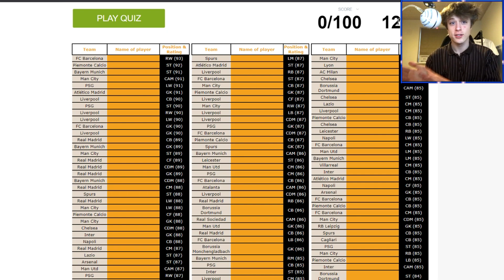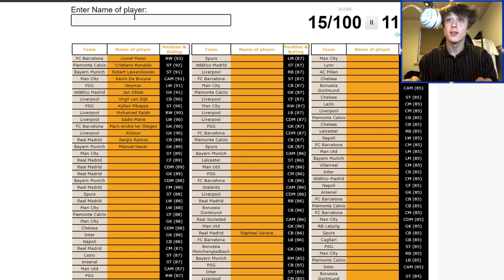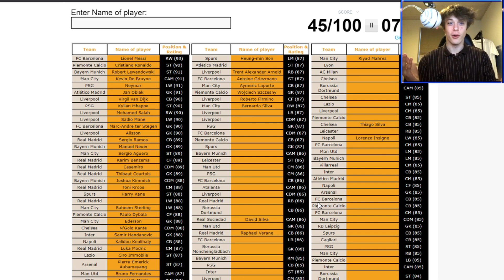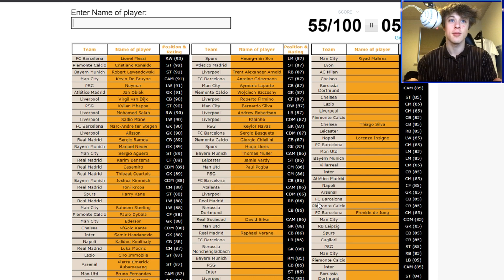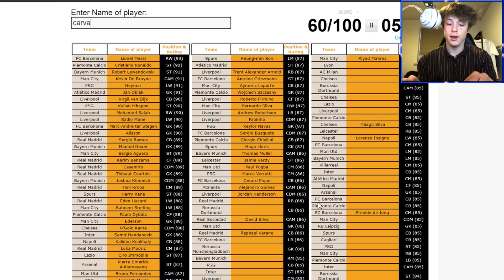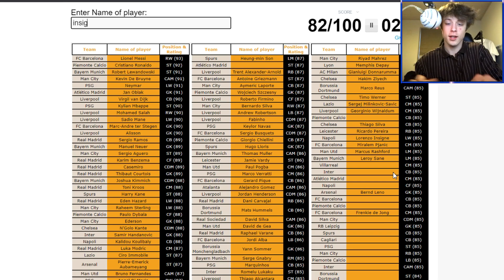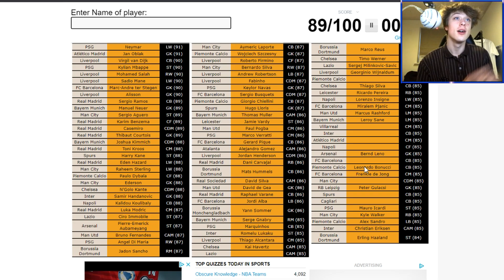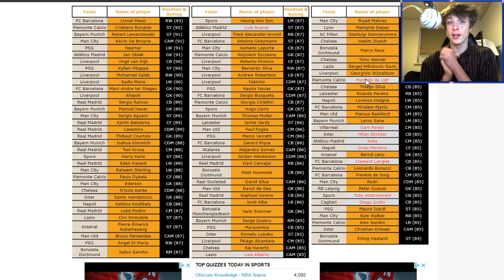Hvilken FIFA 21 Spiller Er Dette? | Dansk FIFA 21 Quiz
Så i dag prøver vi noget nyt!
Jeg var ikke lige i humør til at spille FIFA i dag, så vi endte altså med at tage en quiz, som omhandler de 100 højeste rated spillere i FIFA 21.
Jeg synes selv at mit resultat var godt, men skriv gerne jeres i kommentaren.
(Husk, ikke snyd)

Alexx